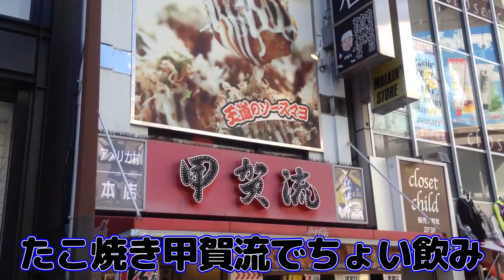【甲賀流たこ焼き】アメリカ村本店でちょい飲み！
大阪はアメリカ村にあるたこ焼きの甲賀流でちょい飲み！
たこ焼きとビールはおいC！！